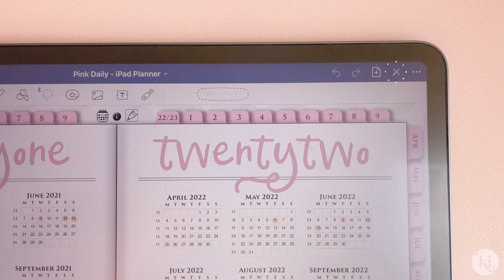How to Access Hyperlinks in Goodnotes 5 on iPad 2021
✧ How to access hyperlinks in the Goodnotes app

You might already know this but...

Navigate through the links in your digital planner or any PDF with links easily by disabling Edit mode to enable the View mode in a second. This feature is necessary so you won't have to accidentally tap on links when writing or making changes in your digital documents. ❤

• Nonslip Desk Pad
• iPad Pro 12.9"
• Apple Pencil (2nd Gen)